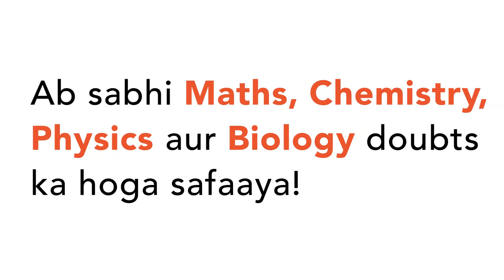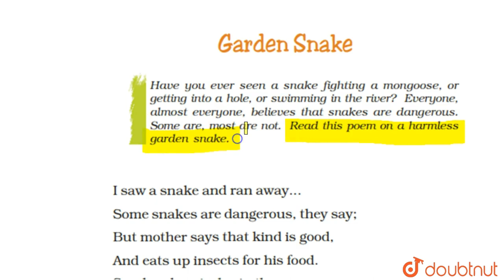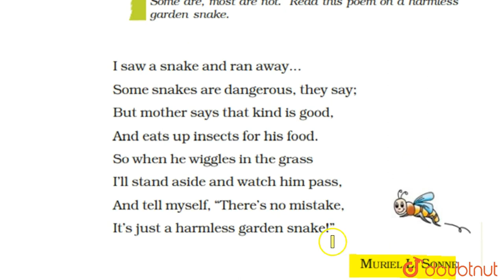GARDEN SNAKES DETAILED EXPLANATION